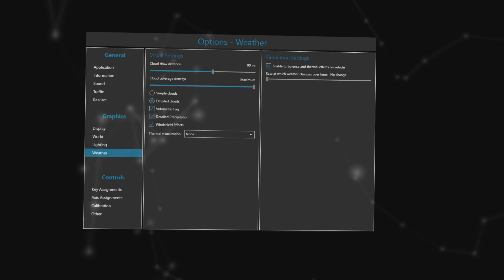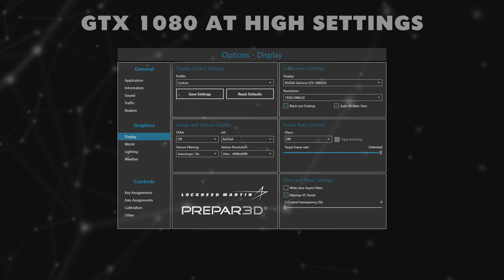P3Dv4 | GTX 960 vs 1080 | Is GPU important ?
I was thinking about upgrading my GTX 960 but i was in hesitation because I had read somewhere that it's too much for 1080p and i should take 1060 or 1070. In FSX and earlier P3D (32-bit) the GPU did not make big difference in perfomace (it was mostly about CPU) but since 64-bit P3Dv4 i felt my 960 was a weak thing in the system. Also i had watched many perfomance tests in video games but i hadn't found any comparisons for Prepar3D.
I decided to go with GTX 1080 anyway and i recorded this video because i hope this helps people who face the same problem as me :)
Overall, i am happy with my new GPU, in some moments it's even not enough and it's not overkill as some people said.
The big difference is that i can increase the settings without significant fps drop.

Addons:
//Global addons:
  ORBX Global + Vector + OpenLC
  TerraFlora
  Ultimate Traffic Live
//Scenery:
  Listed in the video
//Aircraft:
  PMDG 737 NGX / 747 / 777
  CaptainSim 757
//Weather:
  REX SkyForce + ActiveSky 16
//Camera movement:
  TrackIR 5 + ChasePlane + EZdok v2
//Color correction:
  PTA + URP (my custom presets)
    NOTE: I did not add color correction effects this time. You see
    the simulator the same as i have it.
Recording software:
 Nvidia ShadowPlay + OBS Studio

Editing sofware:
My PC specs:
-16 GB of RAM (DDR4 3200 MHz)
-1 TB SSD (Samsung 850 Evo) + 1 TB HDD